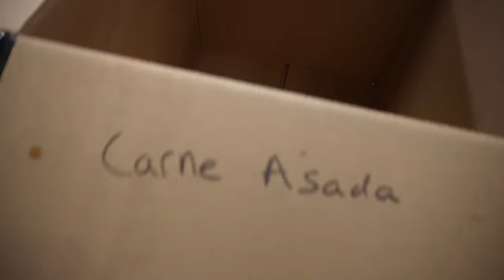WHAT A D1 ATHLETE EATS IN A DAY (VLOG #6)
What's good!!! One again thank y'all for the love!! Almost at 2k!!
What a d1 football player eats in a day. Eat ya greens! BOWL GAME VLOG COMING SOON!